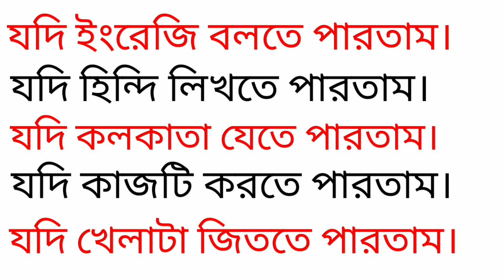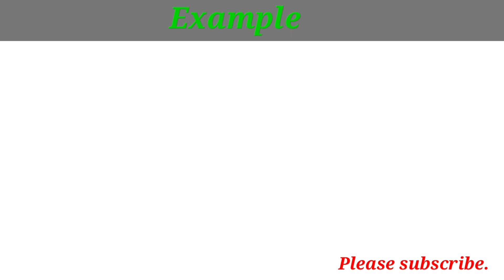যদি করতে পারতাম || Use of I wish || Spoken English || Daily use English sentences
English learning course in bengali language
spoken English in bangla
English speaking in bengali
bengali to English conversation
advanced sentence structure